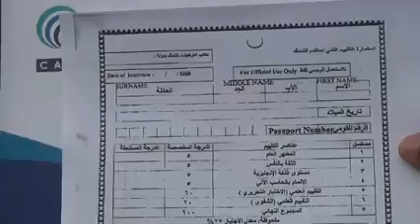Saudi Arabia is now recruiting striking Nigerian Doctors in Abuja to their country. See the queue...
Nigeria is being governed by confused, clueless, kindergarten leaders aided by a very docile citizenry.